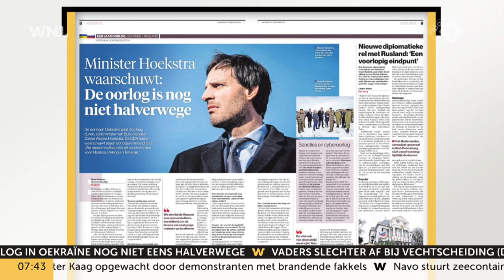Jaar lang oorlog in Oekraïne: 'Land is moe, maar nog niet uitgeput'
Oekraïne is oorlogsmoe, maar nog niet uitgeput. Dat zegt oorlogsverslaggever Hans Jaap Melissen, die op dit moment in Zaporizja is, een stad in het oosten van Oekraïne.

Meer van Goedemorgen Nederland van Omroep WNL zien? Dat kan op NPO Start: